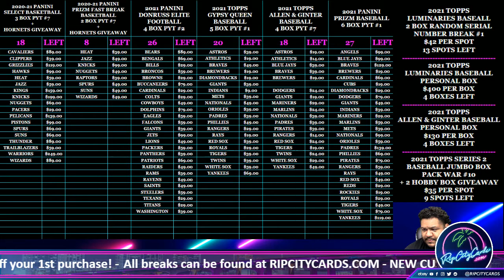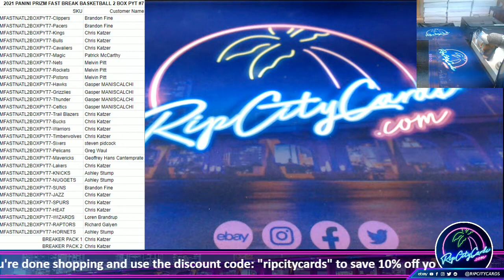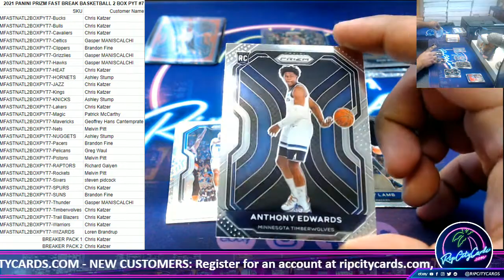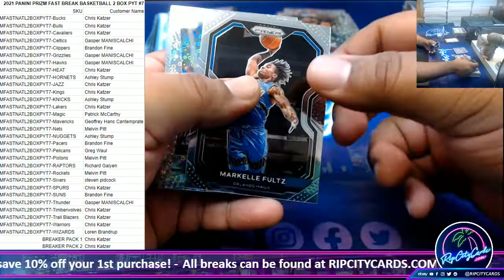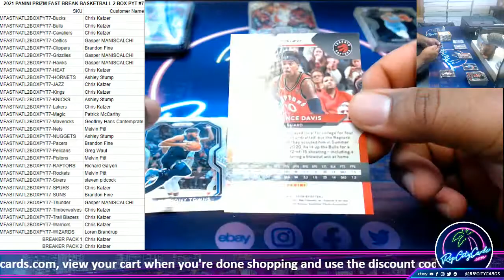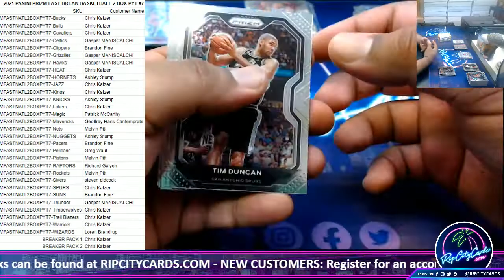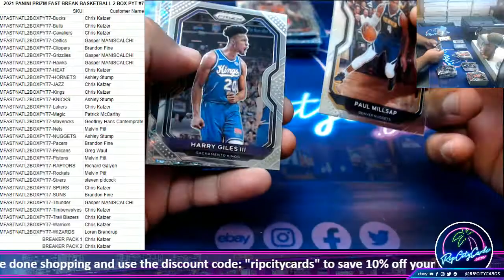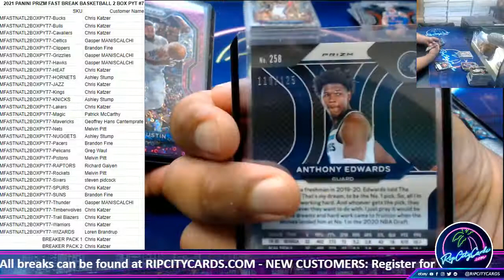2021 PANINI PRIZM FAST BREAK BASKETBALL 2 BOX PYT #7